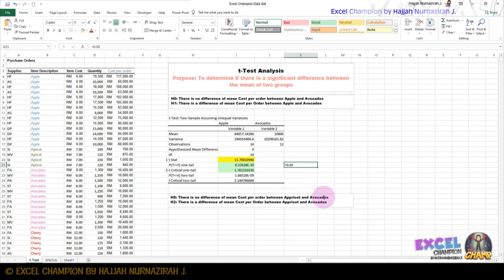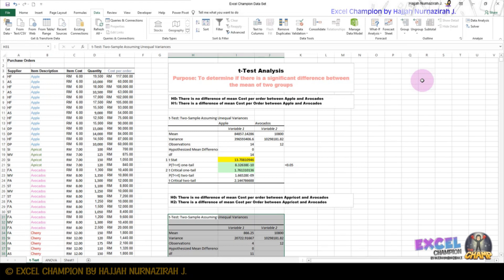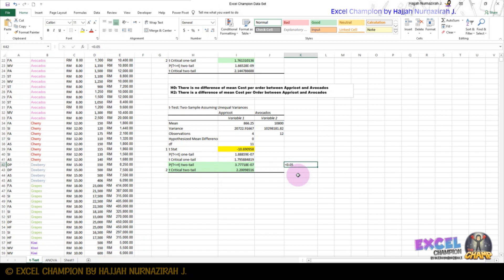Lesson 5 - t-Test Analysis :: Part 1 of 2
Purpose: To determine if there is a significant difference between the mean of two groups